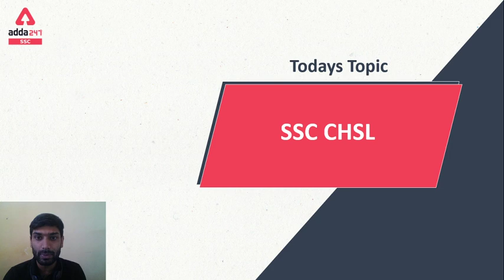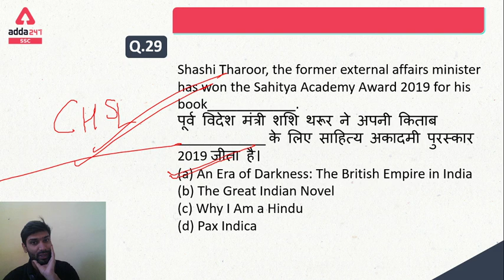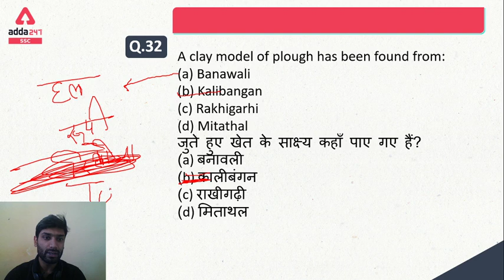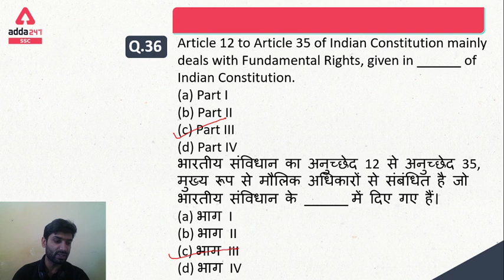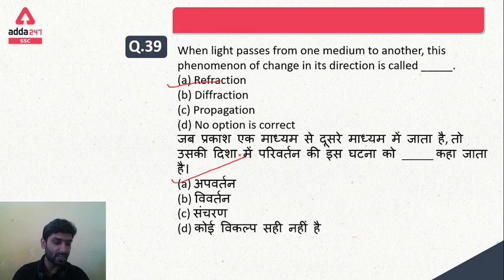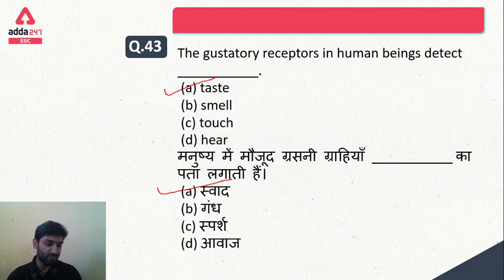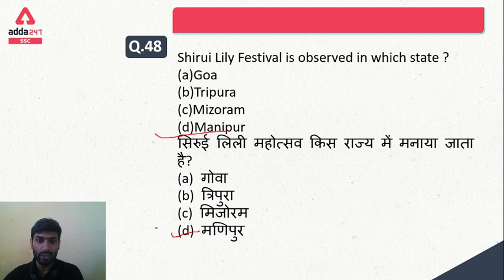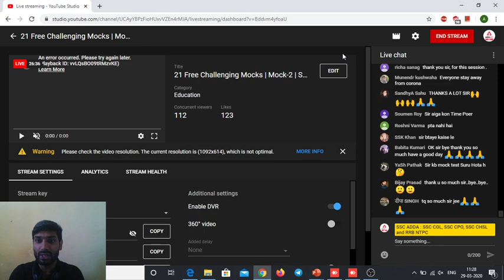21 Free Challenging Mocks | Mock-2 | SSC CHSL TIER 1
21 Free Challenging Mocks | Mock-2 | SSC CHSL TIER 1

21 Days | 21 Free All India Mocks Challenge Day-1 SSC CHSL

Get PDF:-

SSC Adda247 Live Class Schedule with Playlist Links:

⇒ All Exams Morning Show:
06:00 AM - Current Affairs

⇒ SSC CGL | SSC CHSL | NTPC 2019-20:
09:00 AM - SSC CGL | CHSL | NTPC GS
10:00 AM - SSC CGL | CHSL | NTPC Maths
11:00 AM - SSC CGL | CHSL | NTPC Reasoning - /
05:00 PM - SSC CGL | CHSL | NTPC English
06:00 PM - SSC CGL | CHSL | NTPC GS
07:00 PM - SSC CGL | CHSL | NTPC Reasoning - /
8:00 PM - SSC CGL Maths